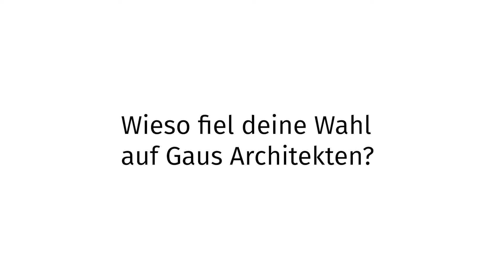Ausbildung zum Bauzeichner bei Gaus Architekten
Wir bilden Bauzeichner*innen aus. Sie sind wichtiger und nicht wegzudenkender Bestandteil im Planungsprozess, denn sie setzen kreative Entwürfe - die manchmal auch noch als Handskizzen entstanden sind - in digitale Zeichnungen um. Zwei Auszubildende - siehe auch auf unserer Teamseite der Homepage - äußern sich zu ihrem Job bei uns: was sie spannend an der Ausbildung finden, was für sie der Bauzeichnerjob ausmacht, was sie über das Büro denken.

Saskia Gaus-Mens erklärt, warum unser Büro ausbildet und welcher Mehrwert für alle Seite besteht. Der Beruf als Bauzeichner bietet viele Entwicklungsmöglichkeiten: hat man ihn vor wenigen Jahren noch fast totgesagt, hat er sich zu einem sehr interessanten Job gewandelt, den er ist Bestandteil des digitalen Planungsprozesses geworden. Die Weiterentwicklungsmöglichkeiten lassen sich ebenfalls sehen: man kann sich im BIM-Management spezialisieren und die Weiterbildung zu Techniker ist eine weitere Option. Nicht nur in Architekturbüros sind Bauzeichner*innen gefragt: auch in Ingenieurbüros und bei Fachbetrieben bzw. Fachplanern gibt es vielfältige Aufgabengebiete.

Das Impressum  befindet sich in der Kanalinfo.